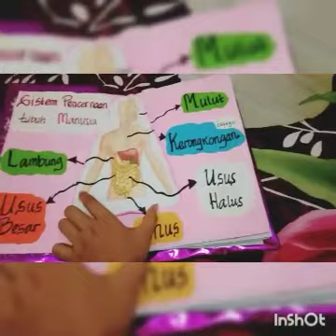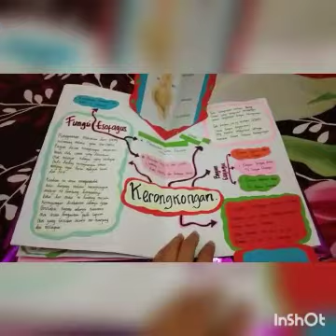Final Pop Up and Full Tab book Sistem Pencernaan Tubuh Manusia.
Tugas Keterampilan dan Seni Rupa